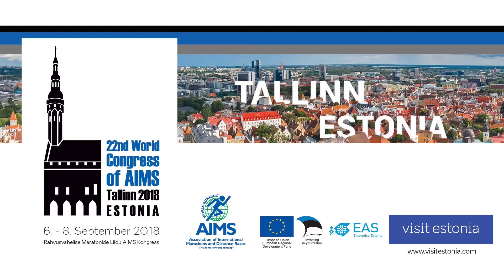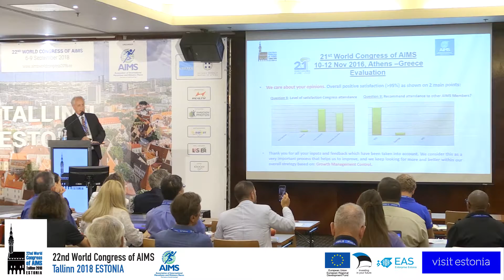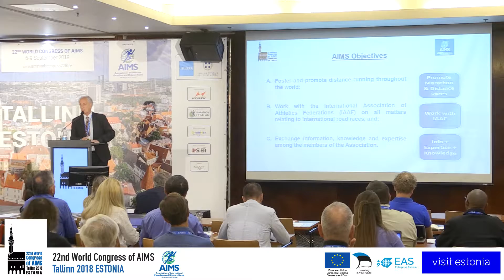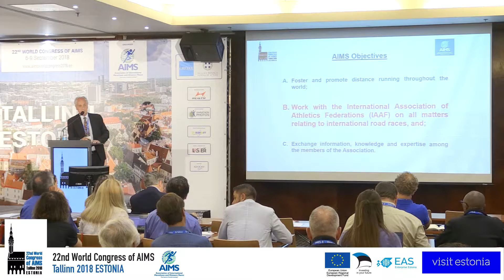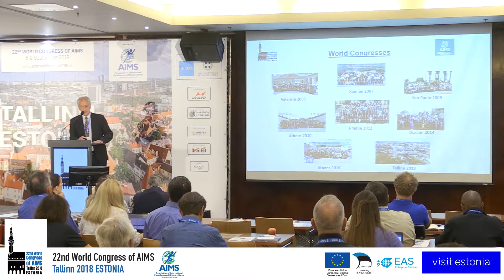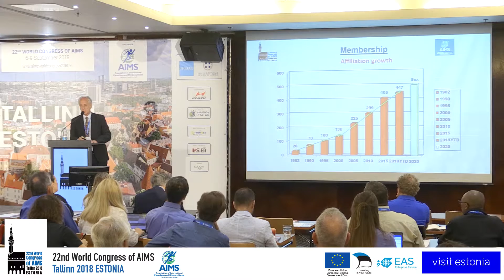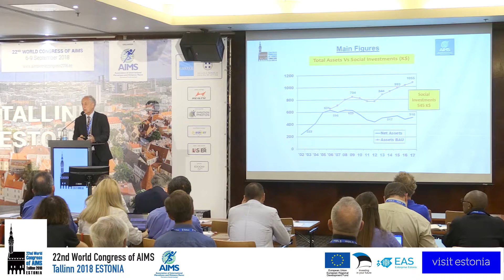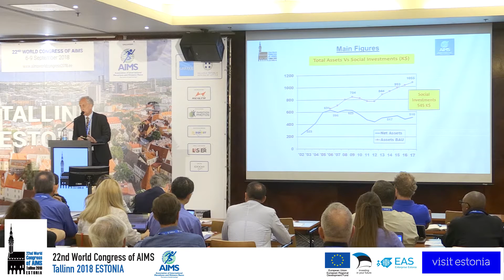AIMS Progress Report by Paco Borao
22nd World Congress of AIMS, Tallinn 2018